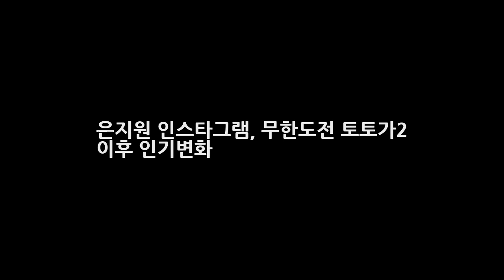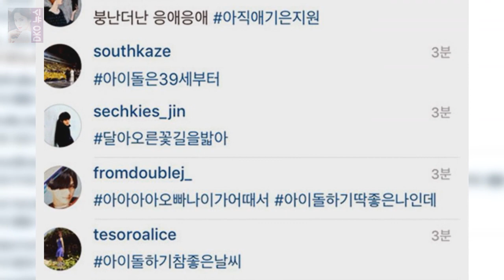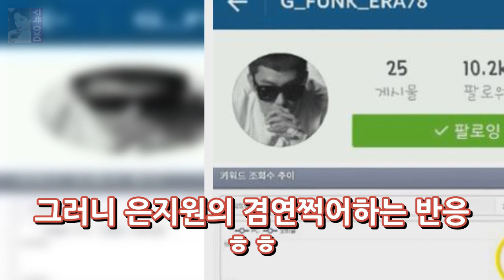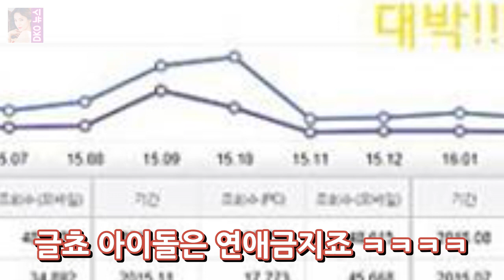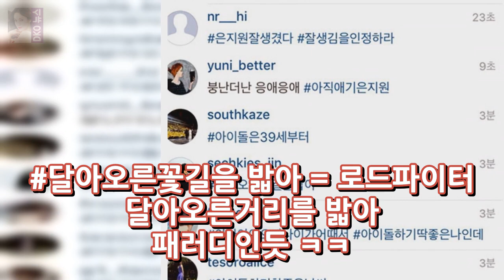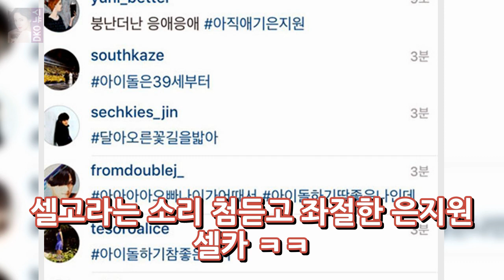은지원 인스타그램 무한도전 토토가2 이후 인기변화 DKO 뉴스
은지원 인스타그램 무한도전 토토가2 이후 인기변화 무한도전 이후 은지원이 급작스럽게 인기가 늘었지요 은지원 본인도 그 갑작스러운 인기를 의식하고 그에대한 반응과 심경고백을 했더라구요. 전현무와 은지원의 대화중.. 전현무 : 무한도전 여파 장난아니죠? 은지원 : 무도 방송나갈땐 제가 해외촬영이 겹쳐있었어요(신서유기 인듯) 그래서 실감못하다가.. 이번에 생방으로 마리텔 비슷한걸 했어요 그런데 거기서 팬들..
연애도시PD 과거다뤄 문제? 짝 돌싱특집도 해봤는걸요(인터뷰)- 스타뉴스  DKO 뉴스: